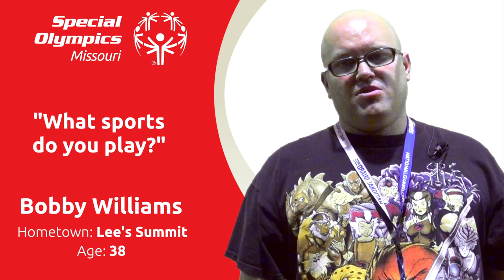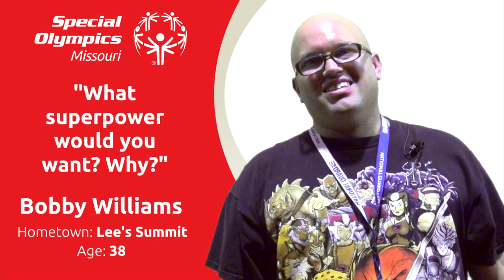SOMO Athlete Spotlight -- Bobby Williams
Special Olympics Missouri has more than 16,700 athletes around the state. This is a way to highlight our amazing athletes.